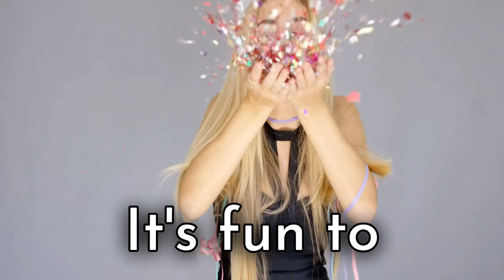From Thrifting to Reselling: Tips to Maximize Your Profit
Turning Your Thrifting Hobby into a Business, Reselling for Profit, tips for beginners and reminders for experienced resellers.

Are you a thrifting enthusiast? Do you love hunting for hidden treasures in thrift stores and garage sales? If so, why not turn your hobby into a profitable business? Many have transformed their love for thrifting into a thriving reselling business.

Written and produced by Tim Gebauer, he is happy to connect via LinkedIn.

I am also a member of SPI, Smart Passive Income, where I continue to hone my online skills. The YouTube from scratch course has been especially helpful.

We scratch the surface on some keys that help everyone who resells thrift succeed. By implementing these tips and tricks, you can turn your thrifting hobby into a successful online business.

It's all about maintaining a clinical detachment, embracing consistency, and focusing on reasonable returns. So, dust off those shelves, cut your losses, and embark on your journey to profitable reselling!

I appreciate your support, it means a lot to us.

1.
2.
3.
4.
5.
6.
7.
8.
9.
10.
11.
12.
13.
14.
15.
16.
17.
18.
19.
20.
21.
22.
23.
24.
25.